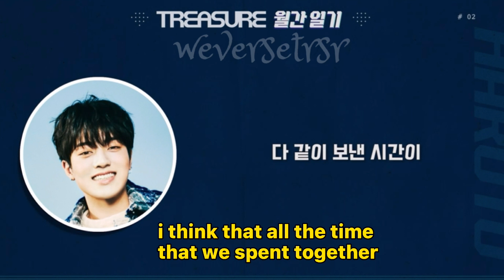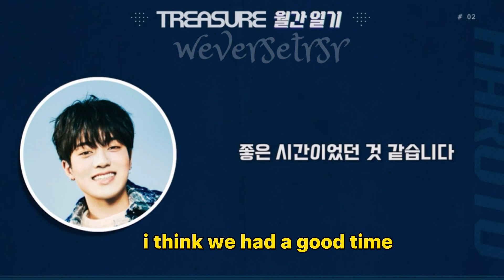TREASURE WEVERSE - haruto's June Diary (english subtitles)